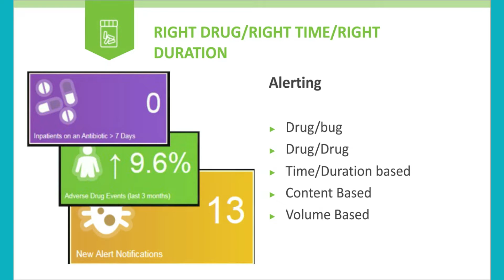Antimicrobial Stewardship Webinar - What To Expect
Need a hand with kick-starting your antimicrobial stewardship program? RL6:Surveillance can help! Join us on January 27th at 1pm ET to learn what we can do for you in today’s challenging healthcare environment.

Hosted by RL's Dave Swanson, register for our latest free webinar Evaluate, Communicate, Take Action: Using RL6 Surveillance for Antimicrobial Stewardship on Jan. 27th, 1pm ET